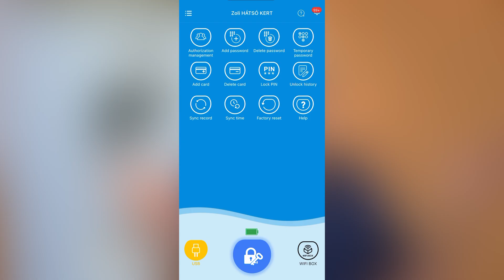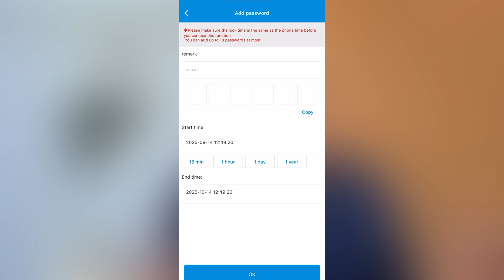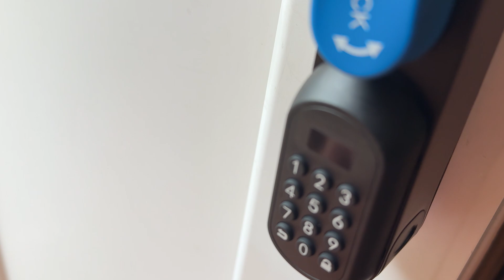Az okos zárak legnagyobb hibája: MEGOLDVA! WELOCK U81#teszt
Kipróbáltam a WELOCK U81 okos zárat, ami nem csak okos, de kulccsal is nyitható, és igy 5 féle nyitási módot kínál: ujjlenyomat, PIN-kód, NFC kártya, mobil applikációs nyitás és mechanikus kulcs (vésznyitás).
A videóban megmutatom a telepítést, a beállítást, a napi használatot és a biztonsági részleteket valós körülmények között.
Te lecserélnéd a hagyományos záradat okos zárra, ha megmarad a kulcsos opció? Ird le kommentben!

💎 Támogatnád a csatorna működését? Itt tudod megtenni:
Youtube: Szuperköszönet és tagság formájában.

00:00 Bevezető
01:22 Dizájn
02:02 Sebesség teszt
03:05 Szerelés
04:26 Miért okos zár ?
04:50 Nyitási módok
05:47 Távoli hozzáférés
06:29 Negatívumok
07:07 Akkumlátor élettartam egy töltéssel
07:36 Kuponkód